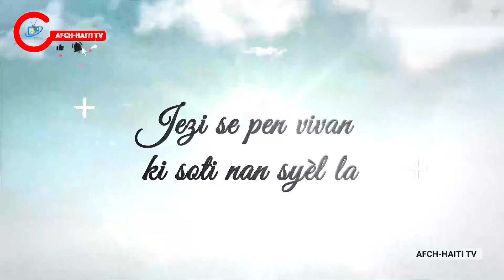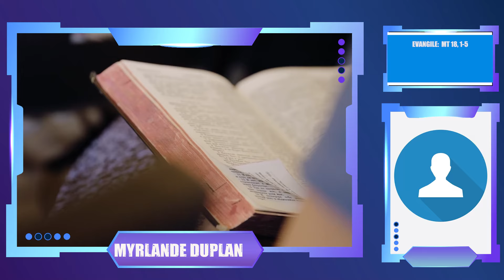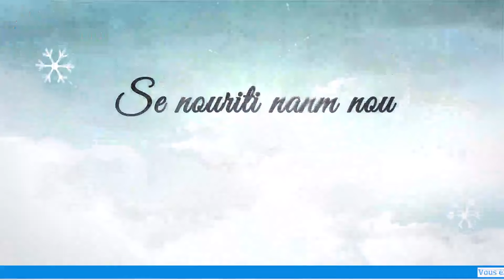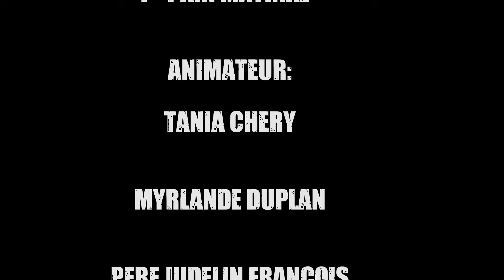Prière : Pain matinal | Jeudi 03 Octobre 2024 | AFCH-HAÏTI TV